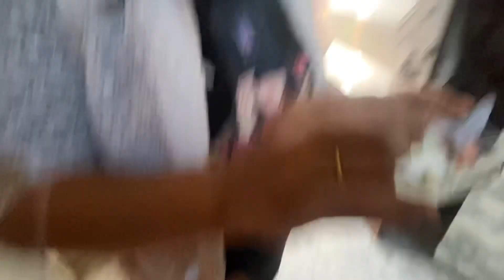Holi per chal gi goli 😰😰